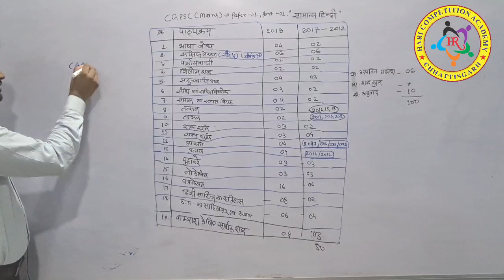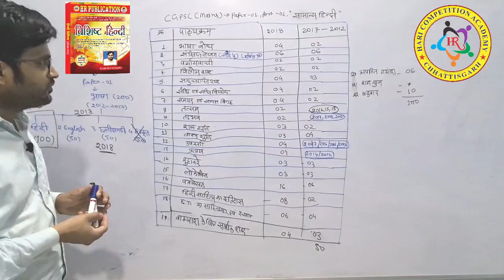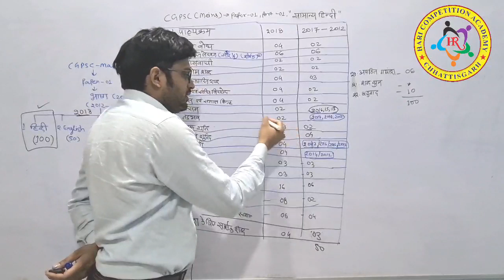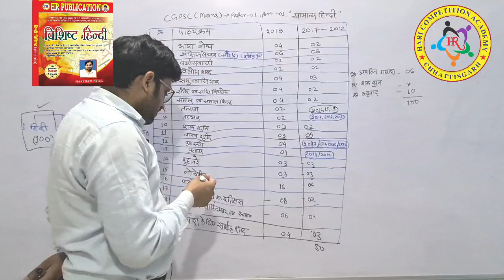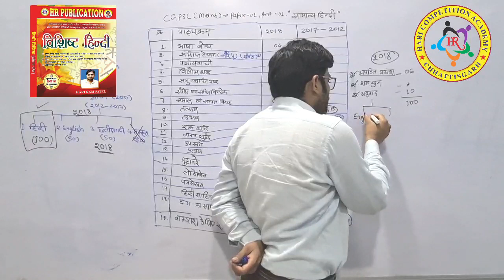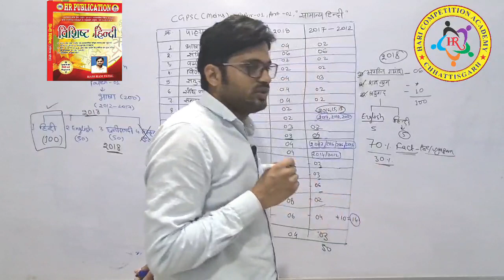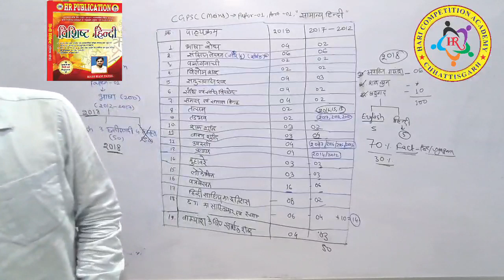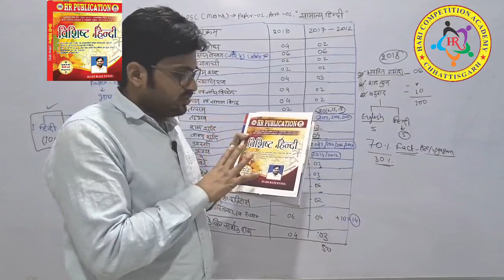CGPSC MAINS हिंदी के पाठ्यक्रम(हरिराम पटेल)